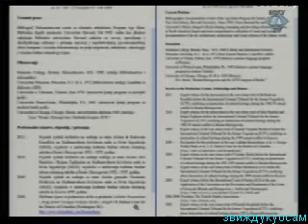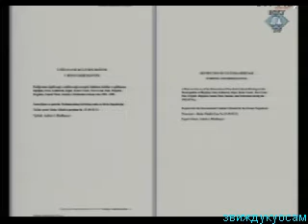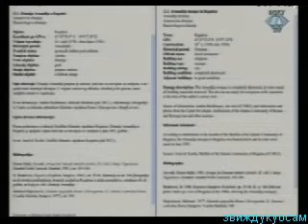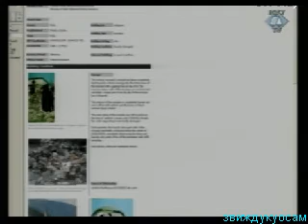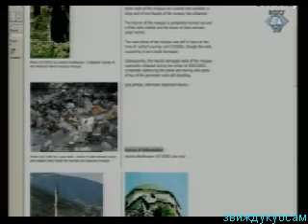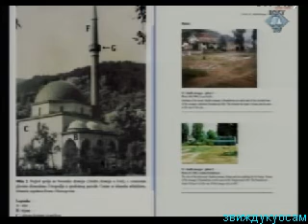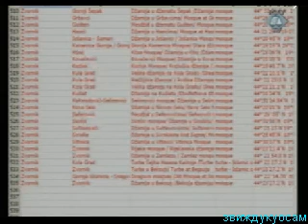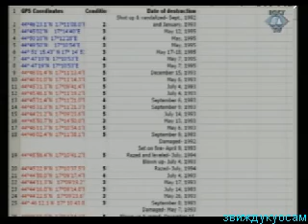Ген.Младић.Тужилац са Ridlmajer/Riedlmayer.#1.16.10.13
Iskazom veštaka optužbe Andrasa Ridlmajera o uništavanju verskih objekata u BiH i ratnog izveštača BBC-ja iz BiH Džeremija Bovena privodi se kraju dokazni postupak optužbe na suđenju Ratku Mladiću, a tužiočevo izvođenje dokaza ulazi u samu završnicu i u predmetu Gorana Hadžića

Skraćenu radnu sedmicu na suđenju Ratku Mladiću otvoriće u sredu američki ekspert za otomansko kulturno nasleđe Andras Ridlmajer/Riedlmayer. On je za potrebe tužiočevog dokaznog postupka sačinio izveštaj o uništavanju nesrpske kulturne baštine u 12 opština u BiH koje su navedene i u optužnici protiv Mladića. Radi se o Bijeljini, Foči, Kalinoviku, Ključu, Kotor Varoši, Novom Gradu, Palama, Prijedoru, Sanskom Mostu, Rogatici, Sokocu i Srebrenici. Biće to njegovo sedmo i poslednje svedočenje na tu temu pred Tribunalom.

U izveštaju koji je nedavno obelodanjen se navodi da je tokom istraživanja dokumentovao 172 džamije u navedenim opštinama BiH i da nijedna od njih "nije rat preživela u dobrom stanju", uz napomenu da je samo šest džamija lakše oštećeno, a ostale su pretrpele ozbiljnija oštećenja ili su naprosto sravnjene sa zemljom. Više od pola džamija uništenih između 1992. i 1995. godine sagrađeno je u periodu između XV i XIX veka, navodi se u izveštaju. Takođe, od 23 rimokatoličke crkve koje su obuhvaćene istraživanjem, nijedna nije ostala neoštećena, s tim da je 8 stradalo lakše, dok ih je 15 teže ili potpuno uništeno.

Nakon Ridlmajera, tužilac bi na klupu za svedoke trebalo da izvede Džeremija Bovena/Jeremy Bowen, ratnog izveštača BBC iz Bosne i Hercegovine. On je u januaru 2011. godine na suđenju Radovanu Karadžiću svedočio da su tokom sukoba "etnički čistile sve strane", ali da su u tome "prednjačili Srbi". Opisao je događaje iz različitih opština BiH, poput Bosanskog Petrovca i Bijeljine, ali se njegov iskaz prevashodno odnosio na opsadu Sarajeva koju je opisao kao "neku vrstu omče oko vrata" civilnog stanovništva u gradu. U najavi Bovenovog svedočenja na suđenju Mladiću se navodi da će biti predočeni i video snimci koje je njegova TV ekipa zabeležila u opkoljenom Sarajevu.

U ažuriranom popisu svedoka optužbe se navodi da će do kraja dokaznog postupka nakon Ridlmajera i Bovena svedočiti još najmanje njih 13. Najviše je veštaka, poput vojnih eksperata Ričarda Higsa/Richard Higgs, Juana Brauna/Ewan Brown i Rejnoa Tunensa/Reynaud Theunens, istoričara Patrika Trejnora/Patrick Treanor i demografa Eve Tabo/Ewa Tabeau. Na popisu je i nekoliko pripadnika UN snaga u BiH koji su u proleće 1995. godine uhapšeni i držani kao taoci jedinica pod komandom generala Mladića, a očekuje se i iskaz Dore Sokole o reakcijama i izjavama optuženog u sudnici.

Tužiočev dokazni postupak ulazi u samu završnicu i u predmetu bivšeg političkog lidera Srba iz Hrvatske Gorana Hadžića, optuženog za zločine nad nesrpskim civilima u istočnoj Slavoniji, Baranji i zapadnom Sremu. Predviđen je iskaz novog svedoka optužbe. Treće tekuće suđenje pred Tribunalom u kojem se Radovan Karadžić tereti za zločine u BiH je na pauzi do 29. oktobra.

Zbog obeležavanja Bajrama, Tribunal neće raditi u ponedeljak i utorak.